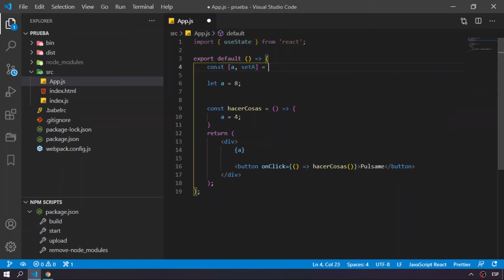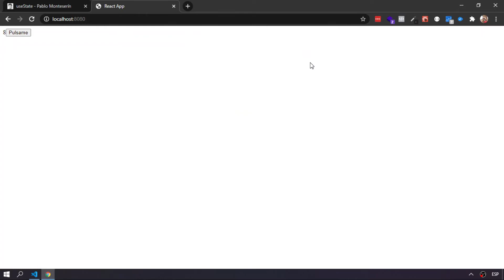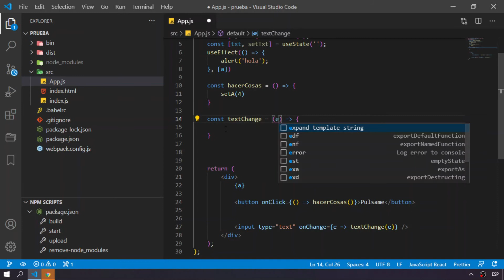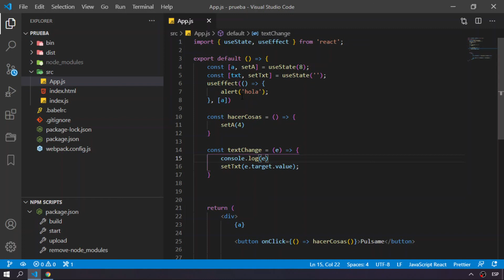Hook useState en React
🙋🏻‍♂️¡Gracias! 😍